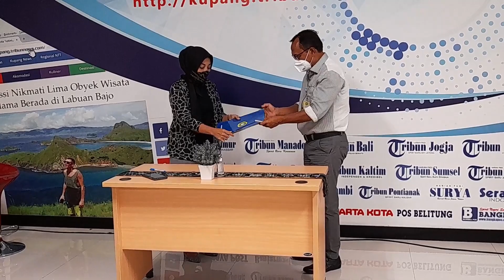Penandatanganan MOU Undana dan Pos Kupang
Universitas Nusa Cendana (Undana) sebagai perguruan tinggi negeri tertua di NTT perlu untuk membangun hubungan dengan seluruh pemangku kepentingan yang ada antara lain dengan media massa sehingga semua informasi tentang Undana dapat diakses dengan mudah oleh publik. Untuk itu, Undana perlu melakukan kerjasama secara terstruktur dengan salah satu media massa tertua di NTT yaitu Pos Kupang. Melalui MOU ini, diharapkan terjadi simbiose yang mutualisme bagi kedua belah pihak dan yang terpenting adalah terjadinya peningkatan SDM NTT demi menuju masyarakat NTT yang lebih sejahtera lagi.
Salam Sehat dari Redaksi Undana TV